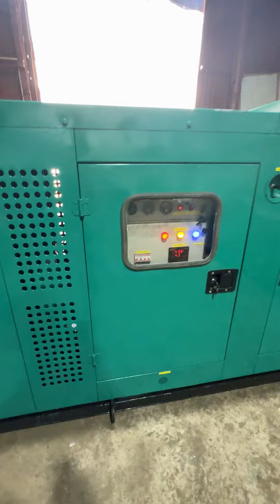GENERATORS AVAILABLE 😀 DELHIWALA ABDULLAH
FOR ALL GENERATORS REQUIREMENT CALL:- *NO.1 GENERATOR COMPANY IN MUMBAI SINCE 1900*, *M/S.DELHIWALA ABDULLAH ZAHEERUDDIN* * *🤳📞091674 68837*.  ADDRESS: PLOT NO: 176, 4TH LANE, MAGZINE STREET, OPPOSITE SANGAM HOTEL, DARUKHANA, NEAR REAY ROAD RAILWAY STATION EAST, MUMBAI-400010. (FOR GENERATOR *VIDEOS * LOG ON TO OUR *YOUTUBE CHANEL*: *DELHIWALA ABDULLAH ZAHEERUDDIN* *WEBSITE*